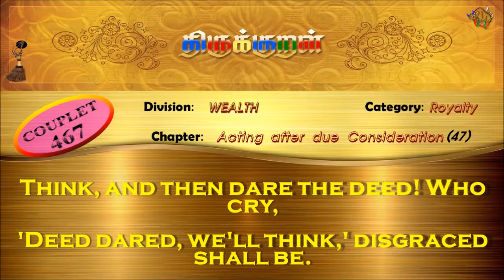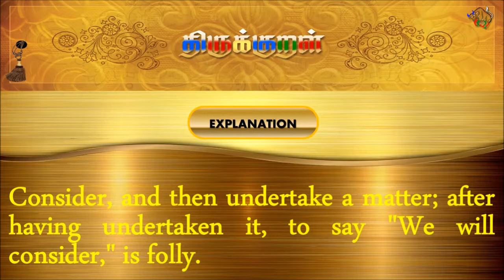திருக்குறள்/THIRUKKURAL (467/1330) - எண்ணித் துணிக - தெரிந்துசெயல்வகை (TAMIL/ENGLISH)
திருக்குறள்/THIRUKKURAL - TAMIL/ENGLISH

பால்: பொருட்பால்
இயல்: அரசியல்
அதிகாரம்: தெரிந்துசெயல்வகை
குறள் 0467/1330
KURAL 0467/1330

“எண்ணித் துணிக கருமம் துணிந்தபின்
எண்ணுவம் என்பது இழுக்கு.”